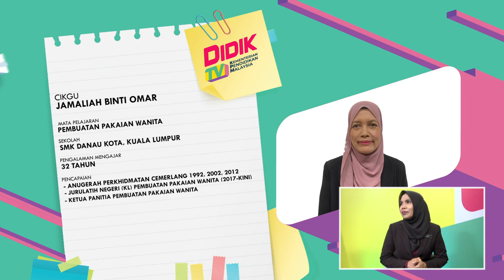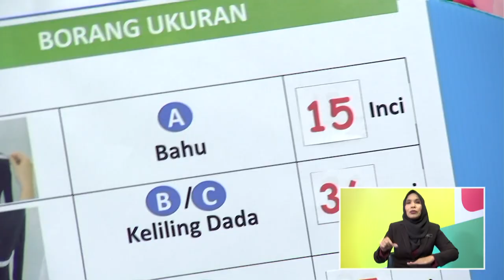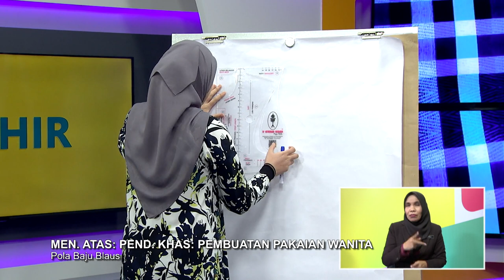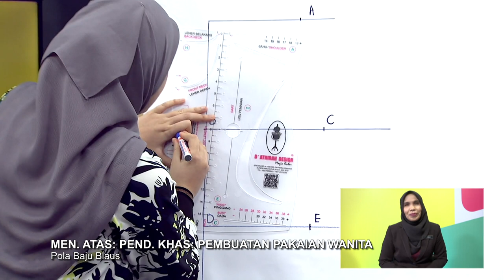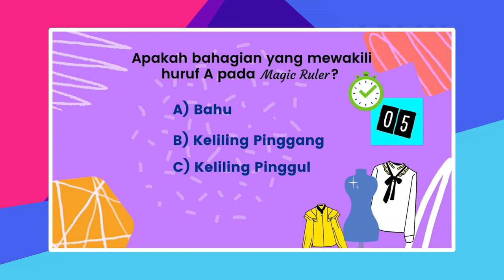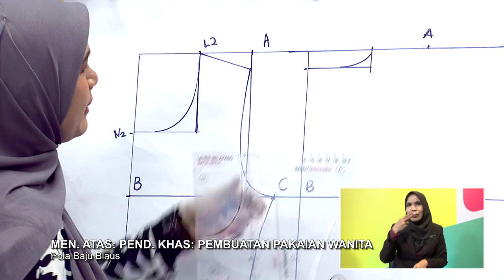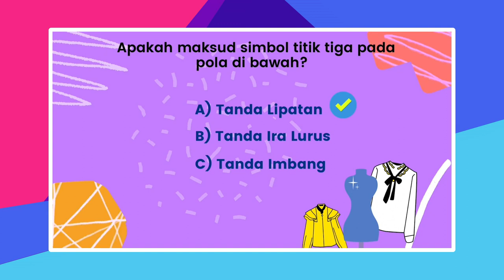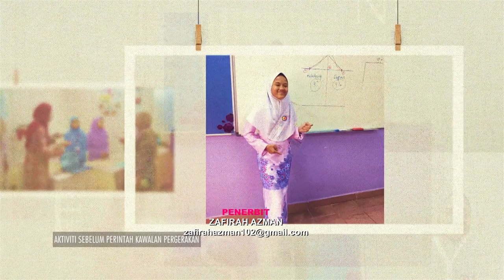Mahir Ep 382 Men Atas Pend Khas; Pembuatan Pakaian Wanita Pola Baju Blaus